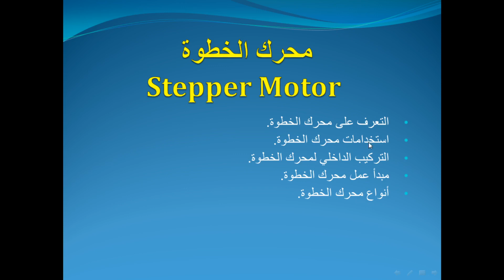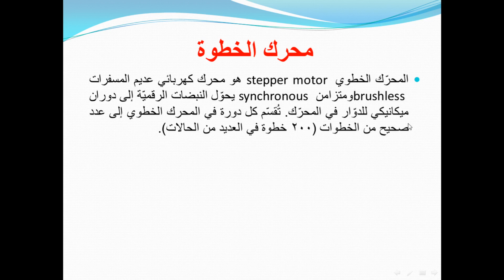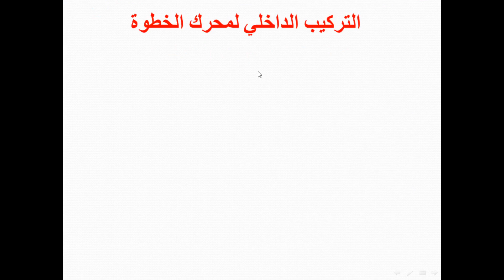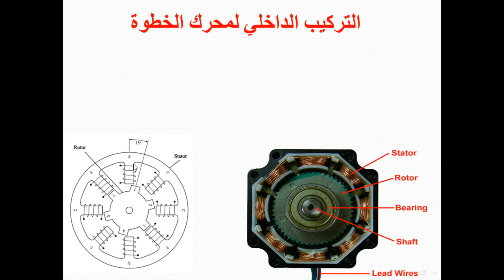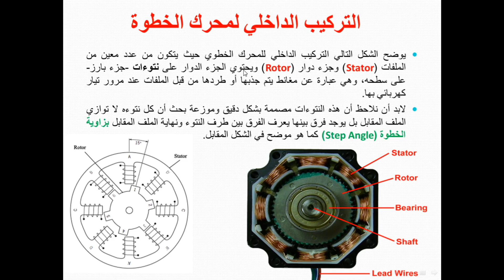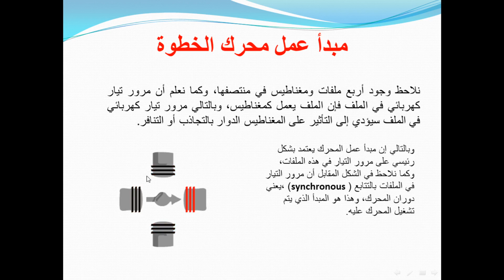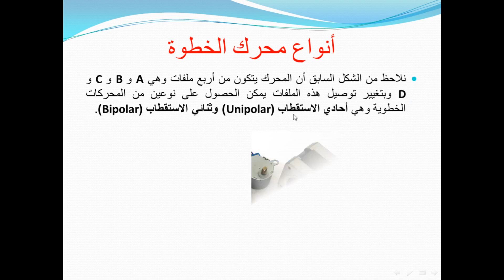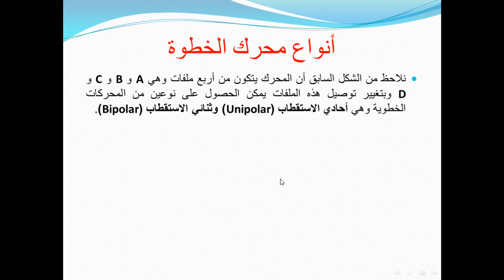الحلقة 8: محرك الخطوة | Stepper Motor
سنتعرف في هذه الحلقة عن المحرك الخطوب تركيبه الداخلي وكيف يعمل, ونظرة على أنواعه.

لاتنسى الإشتراك بالقناة والإعجاب بالفيديو
والسلام عليكم ورحمة الله تعالى وبركاته.